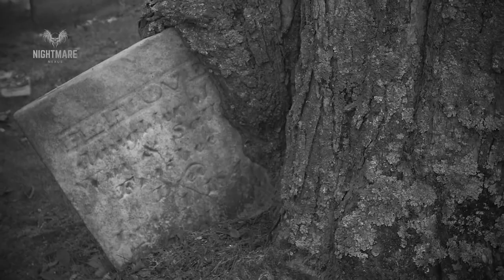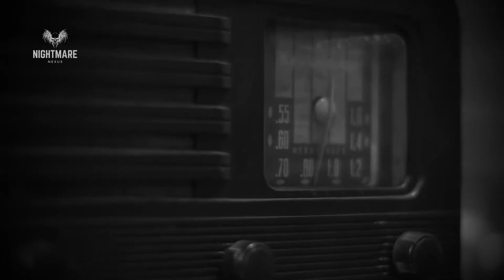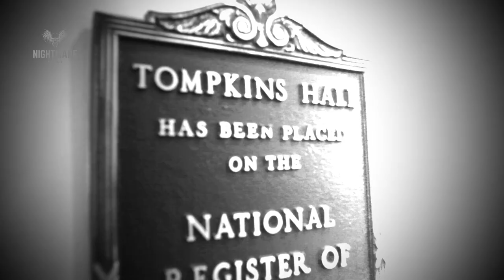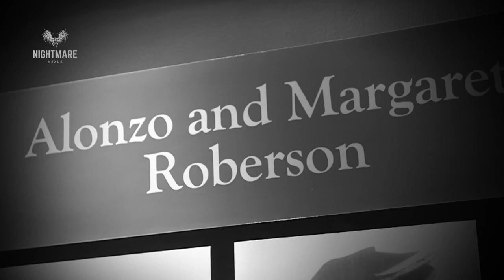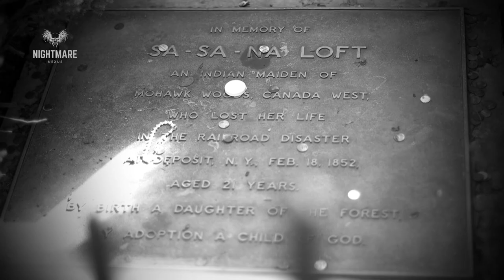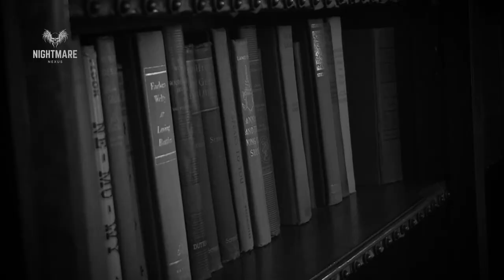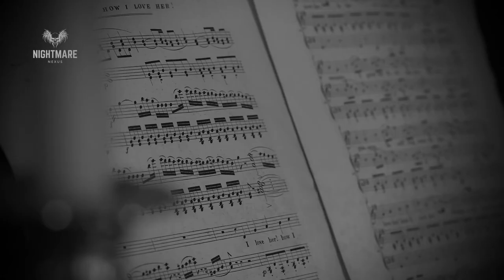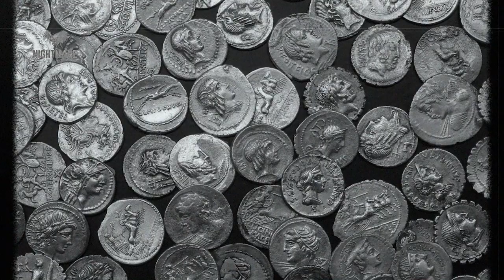Spine-chilling Haunts In New York State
Southern New York state is famous for haunts and legends. Have you experienced any?